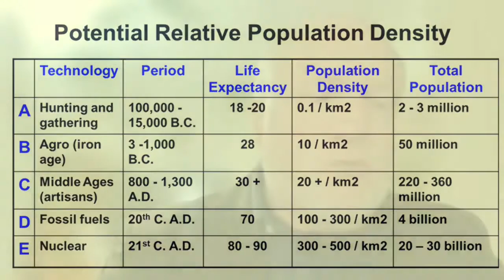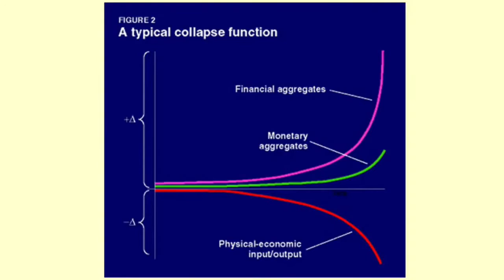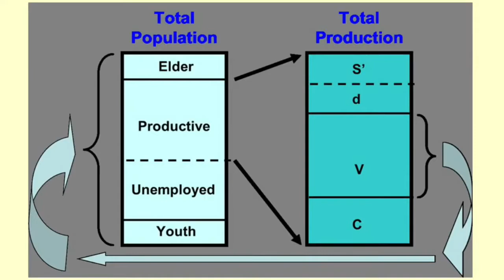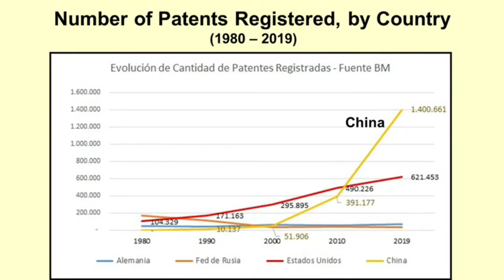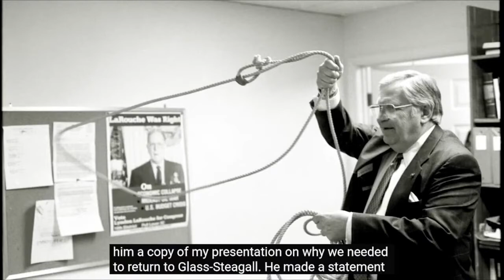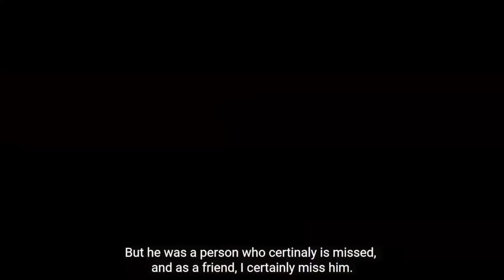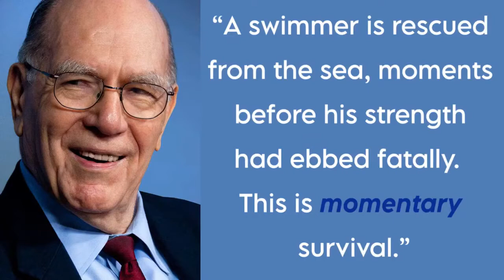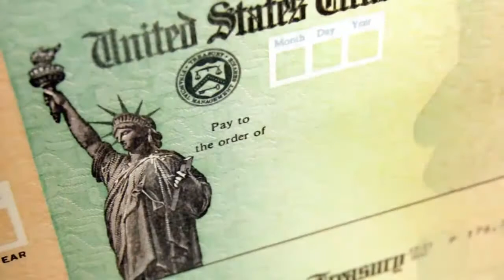Finalement, prêt à apprendre l'économie ? - 2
00:00 Modérateur: Megan Dobrodt (US), LaRouche Legacy Foundation, Board of Directors
19:52 Jacques Cheminade (France), fondateur et président du parti politique Solidarité et Progrès en France, ancien candidat à la présidence
45:27 Roberto Fritzsche et Eduardo Fernández (Argentine)
-Kirk Meighoo (Trinité-et-Tobago), analyste politique, commentateur médias, auteur et ancien sénateur indépendant de Trinité-et-Tobago
58:18 Harley Schlanger (Etats-Unis), analyste, commentateur, Institut Schiller
1:10:48 Fred Huenefeld, Jr. (Etats-Unis), membre du conseil d’administration de l’Institut Schiller ; ancien président de la Louisiana Association of Soil Districts ; ancien président de NORM (National Association of Raw Materials) ; ancien trésorier du parti démocrate de l’État de Louisiane
1:18:09 Theo Mitchell (Etats-Unis), ancien législateur d’Etat, Caroline du Sud
1:29:43 Pr Abba Lerner
1:08:25 Mr Kotegawa
1:21:43 Gretchen Small (Etats-Unis), Fondation LaRouche
1:42:07 Carolina Domínguez , Mexique
1:48:25 José Luis García, Mexique
1:50:04 Eber Medina, Mexique
1:52:06 Wendy González, Colombie
1:54:15 José VEGA , Mouvement des jeunes larouchistes;